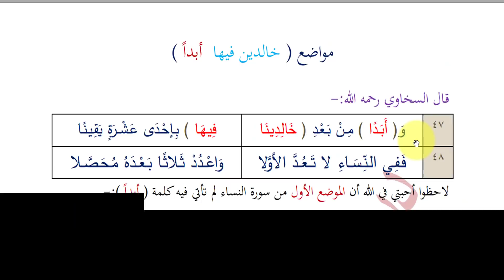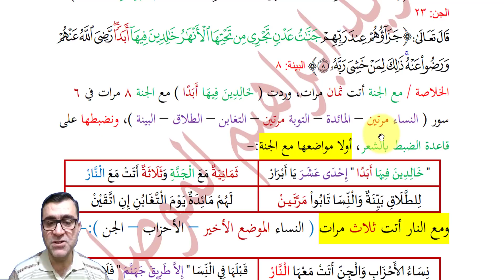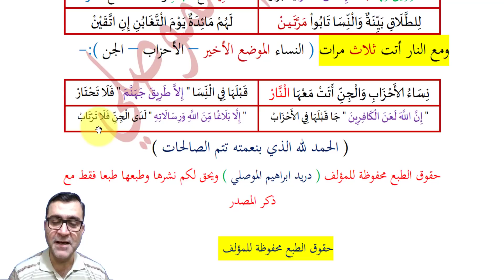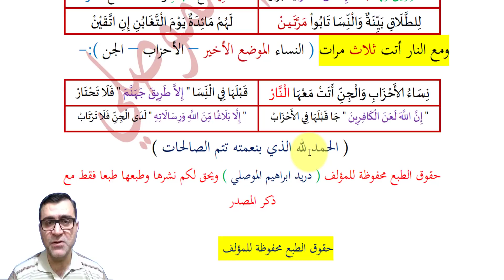الدرس العاشر شرح الأبيات ( 47 - 52 ) من متن هداية المرتاب للسخاوي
ضبط_مواضع ( أبدا ) التي وردت مع ( خالدين فيها )
التي وردت مع الجنة والنار.
لصفحة
الإتقان بضبط متشابهات القرآن بالفهم والتدبر